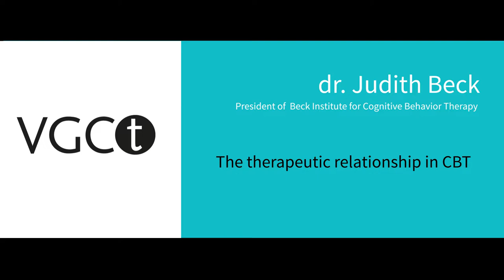Therapeutic Relationship - Interview with VGCT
On November 8, 2018, the Dutch group De Vereniging voor Gedrags en Cognitieve therapieën (Association of Behavioral and Cognitive Therapies) hosted Dr. Judith Beck at their Autumn Congress in Veldhoven, The Netherlands. In addition to presenting a keynote address, she was pleased to have been awarded an honorary membership in the sponsoring organization, known as the VGCT. Prior to her appearances, she gave an interview for the congress bulletin, which will be reprinted in the Dutch magazine GZ-psychologie, wherein she discusses the important role of the therapeutic relationship in CBT.